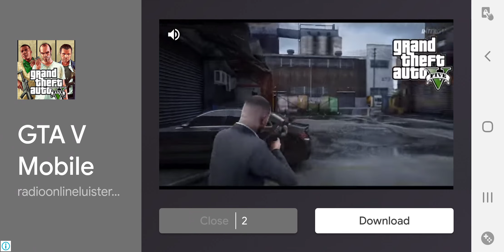Netherlands 🇳🇱 vs Bangladesh 🇧🇩 2 Overs Match.